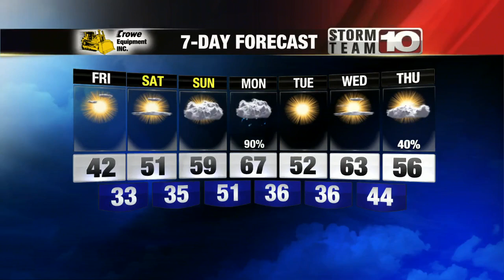Friday: Mostly sunny, cool. High: 42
Sunny and cooler today!